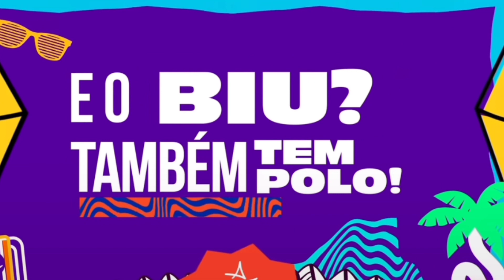PROGRAMAÇÃO SÃO JOÃO DE MACEIÓ 2023 - BAIRROS